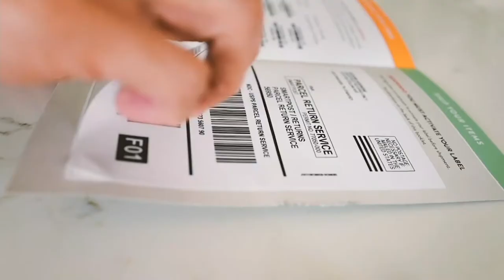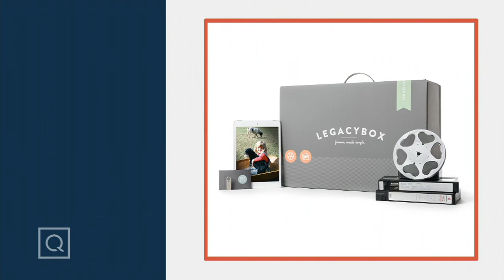Legacybox Photo, Video and Audio Digital Conversion Kit on QVC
Legacybox Photo, Video and Audio Digital Conversion Kit